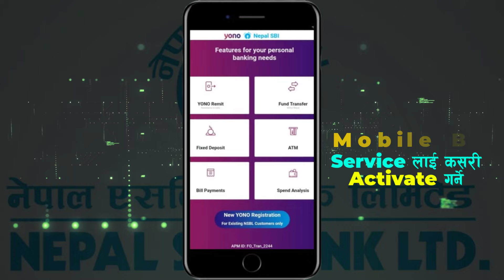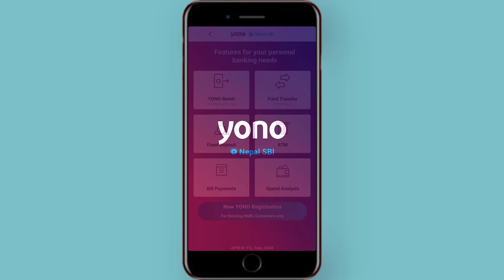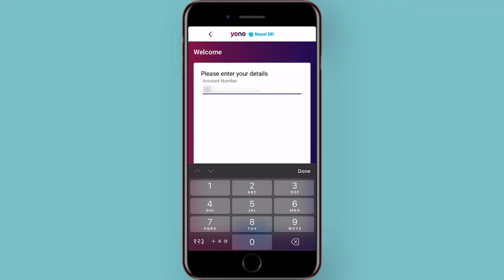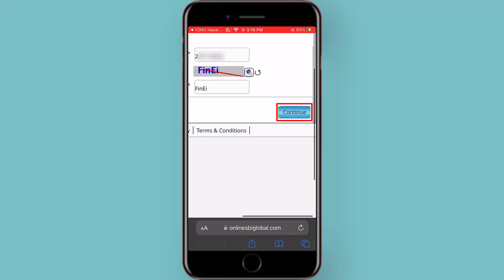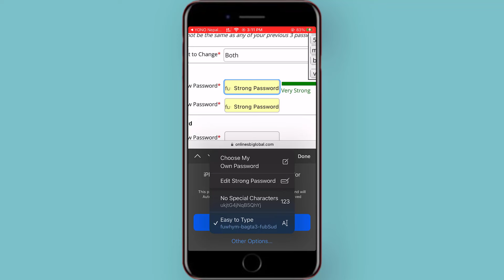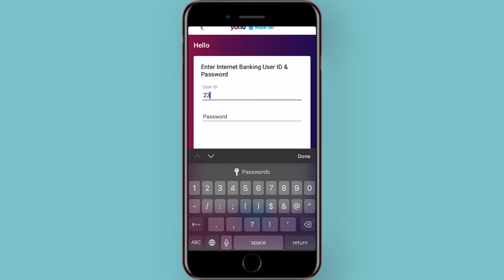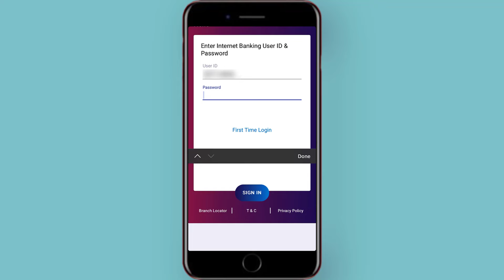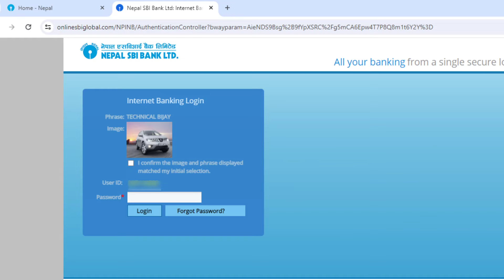How to Activate Nepal SBI Bank YONO Mobile Banking | How to Activate Nepal SBI Internet Banking YONO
🙏 नमस्कार साथीहरू!! तपाईंलाई स्वागत छ  हाम्राे Technical Bijay YouTube च्यानलमा। ताकि हजुरले अझै यस्ता नयाँ-नयाँ जानकारीमूलक Updates Miss गर्नुहुनेछैन।
तपाईंको आफ्नो च्यानल- @TechnicalBijay
so that you never miss the latest videos from this channel.

Facebook id ➥ @iambijaynp
Instagram id ➥ technicalbijaynp
👍यदि हजुरलाई यो भिडियो राम्रो लाग्यो भने कृपया याे भिडियोलाई LIKE गरिदिनुहाेला।
💬यदि हजुरसँग कुनै प्रश्न/जिज्ञासा या सुझाब छ भने कृपया तलको COMMENT section मा लेख्नुहोला या मलाई Facebook मा पनि message गर्न सक्नुहुन्छ। म हजुरलाई अवश्य नै reply गर्नेछु।